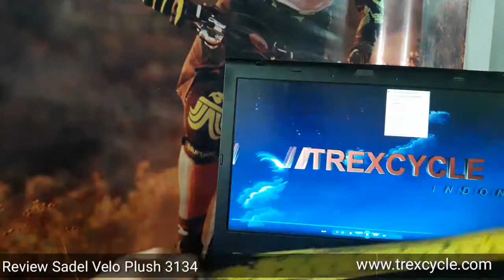Review Sadel Velo Plush 3134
Review produk sadel Velo 3134 Plus untuk para juragan yg masih penasaran pada penampakan langsung Sadel Velo 3134.
Di video ini kami menampilkan penampakan langsung dan asli dari Sadel Velo 3134 Plush sehingga agan tidak ragu lagi untuk segera memesan Sadel Velo 3134 di Trexcycle Indonesia.
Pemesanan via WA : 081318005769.